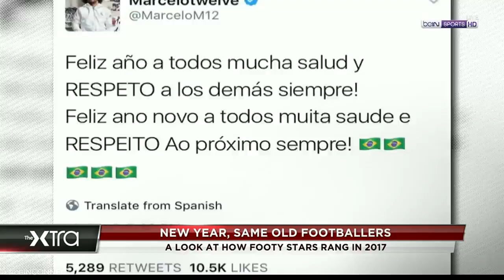New Year, Same Old Footballers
A look at how the footy stars rang in 2017...